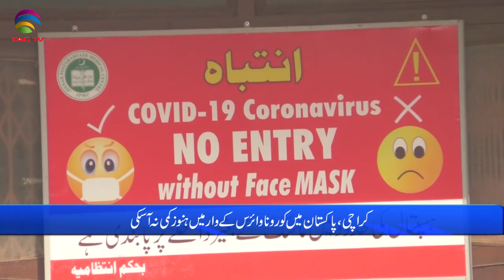Pakistan News Bulletin with Rukhsar Shahzad, May 17, 2021